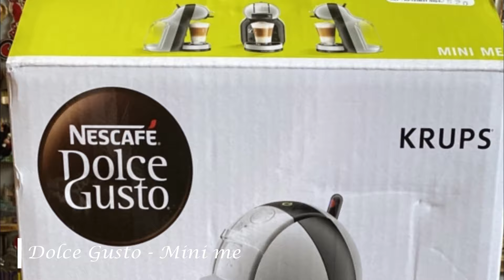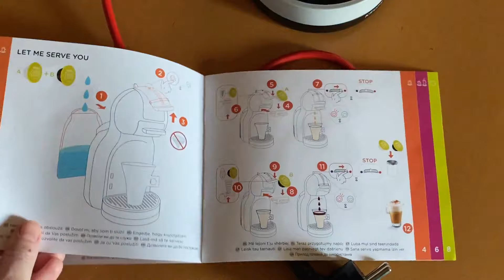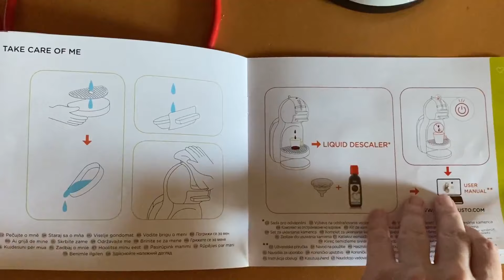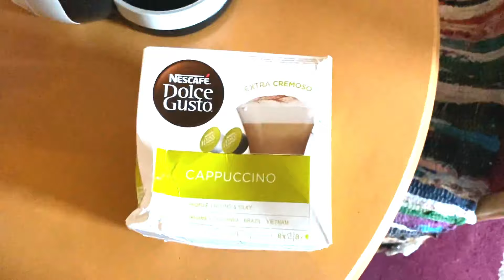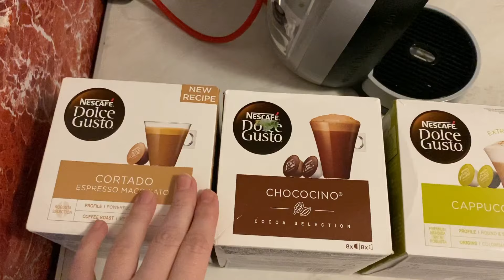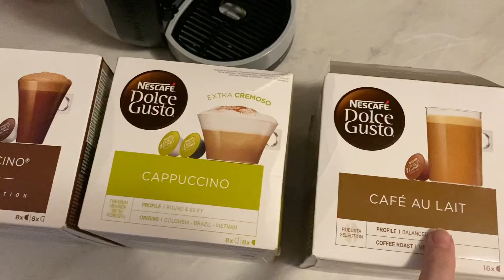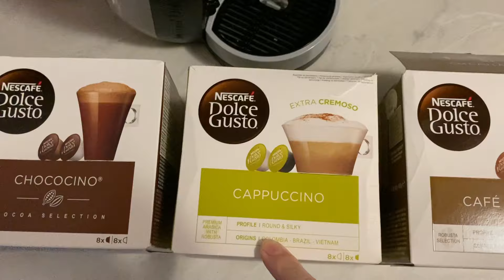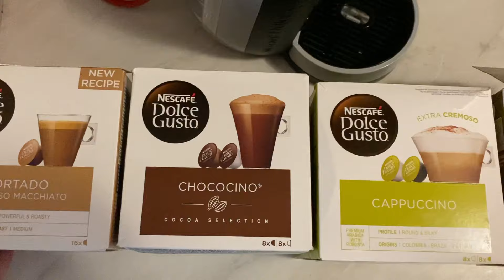Dolce Gusto Mini me - prva upotreba, iskustva, kapsule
Nedavno smo kupile naš prvi Dolce Gusto kafemat, pa smo vam snimile video o tome.

Odlučile smo se da kupimo Mini me seriju koja je nešto malo skuplja u odnosu na Piccolo, ali koja ima automatsko isključivanje aparata shodno tome kako je podešena skala za pripremu kafe.

Nakon tri nedelje redovnog korišćenja, možemo da kažemo da su naša iskustva jako pozitivina. Aparat ne zauzima previše prostora, za rad mu je potrebna voda bez kamenca i kapsule, ne pravi veliki lom pri pravljenju kafe, brzo napravi kafu pa ne zahteva mnogo vremena pored njega.

Kapsule možete kupiti u našim velikim trgovinskim lancima, a verovatno i u manjim radnjama. Trenutne cene (kada nisu na akciji) se kreću od 650-700 dinara, a na akciji se mogu kupiti po ceni od oko 550 dinara. U zavisnosti od vrste kafe koju kupite, imaćete odredjeni broj napitaka (najčešće je to 8 ili 16 - za neke napitke se koriste dve, a za neke jedna kapsula).